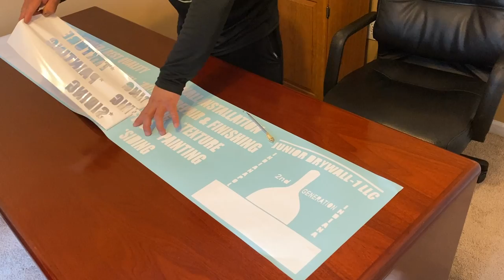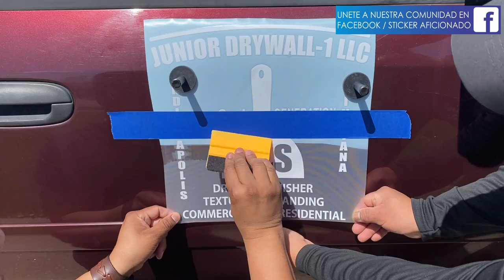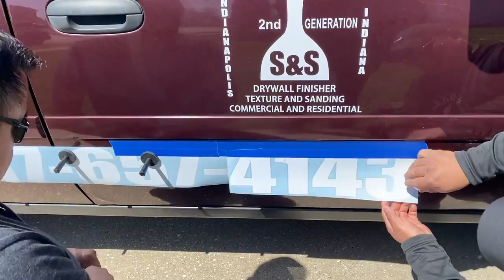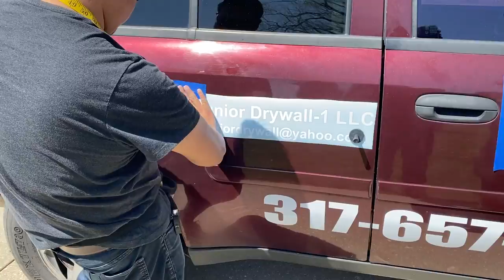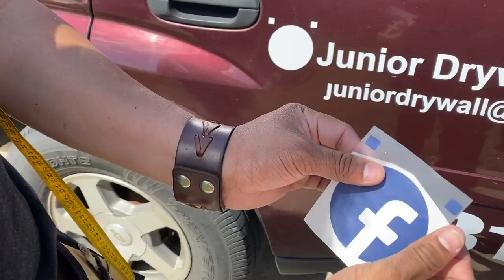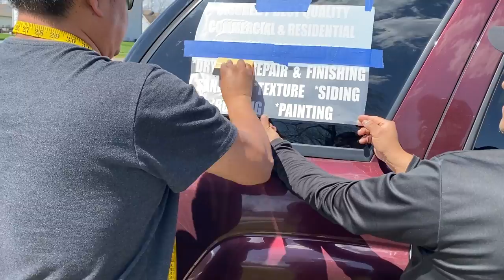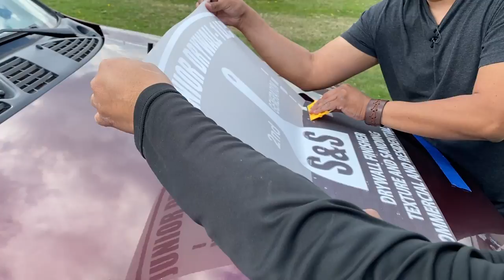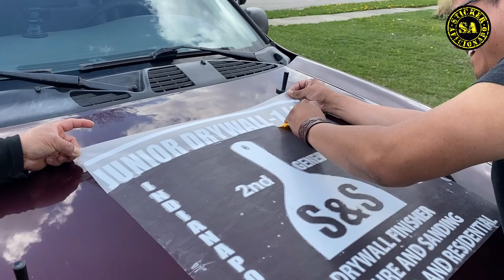como hacer stickers para carros CAMEO 4 silhouette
En este video mostramos como puedes hacer stickers para carros con solo una plotter de $290 dólares y que te regresara muy buenas ganancias y lo puedes hacer desde la comodidad de tu casa.
INSTRUMENTO PARA APLICAR EL TRANSFER